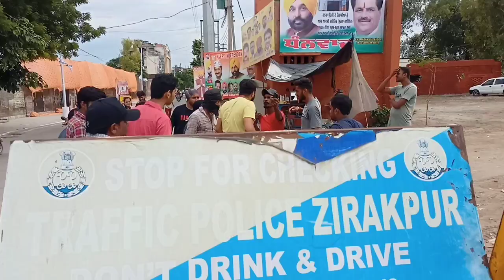जो कहा वो करेंगे Aam Aadmi Clinicआम आदमी पार्टी के वायदे | Ludhiana Hosiery Markets | Gandhi Nagar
Aam Aadmi Party Punjab today as promised in the election will open in every Mohalla Clinic, in Ludhiana Hosiery Markets area Gandhi Nagar opened Mohalla Clinic constituency of North MLA Madan Lal Bagga.